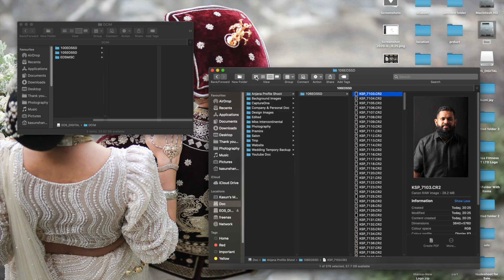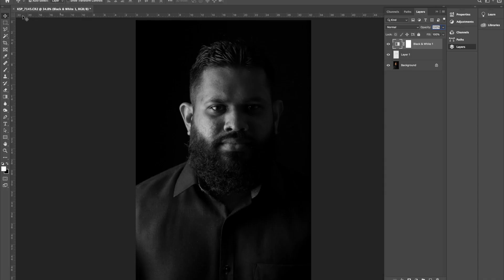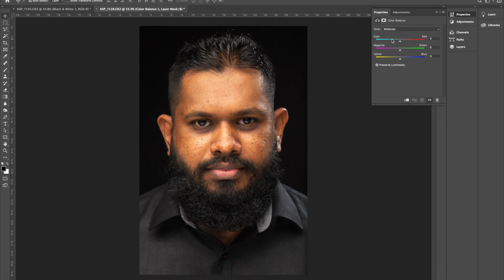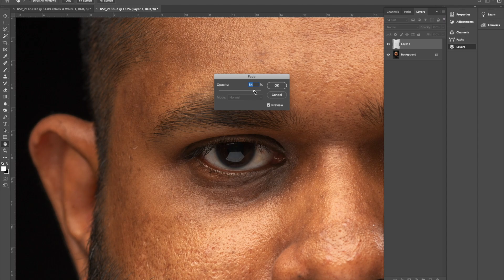Headshot with Two Lights | Kasun Shanaka Photography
Art is my PASSION
I make it REAL

WEDDING | FASHION
Kasun Shanaka Photography

Lightroom Preset
𝐖𝐄𝐃𝐃𝐈𝐍𝐆, 𝐏𝐎𝐑𝐓𝐑𝐀𝐈𝐓 & 𝐋𝐀𝐍𝐃𝐒𝐂𝐀𝐏𝐄

𝙁𝙞𝙣𝙖𝙡 𝘾𝙪𝙩 𝙋𝙧𝙤 𝙐𝙨𝙚𝙧! 𝘿𝙧𝙖𝙜 & 𝘿𝙧𝙤𝙥 𝙀𝙨𝙨𝙚𝙣𝙩𝙞𝙖𝙡 𝙂𝙧𝙖𝙥𝙝𝙞𝙘𝙨 𝙤𝙛 2020. 𝘽𝙤𝙤𝙨𝙩 𝙮𝙤𝙪𝙧 𝙎𝙤𝙘𝙞𝙖𝙡 𝙈𝙚𝙙𝙞𝙖 𝙑𝙞𝙙𝙚𝙤 𝘾𝙤𝙣𝙩𝙚𝙣𝙩! 𝙈𝙖𝙠𝙚 𝙮𝙤𝙪𝙧 𝙚𝙙𝙞𝙩𝙞𝙣𝙜 𝙨𝙤 𝙚𝙖𝙨𝙮 𝙖𝙣𝙙 𝙛𝙖𝙨𝙩!

My Wedding Studio
Avora lifestylestudio : @avorals
Studio Shine Aroma : @aromafilms

My usual wedding day gear list
Main Body:  Canon EOS 5D Mark IV
Second Body: Canon EOS 5D Mark III
Wide lens: Canon 16-35mm f2.5
Portrait lens: Canon 70-200mm f2.8 & Sigma 85mm f1.8 ART
Ceremony lens: Canon 24-105mm f4
SD Memory cards: Sandisk SD & Sandisk CF